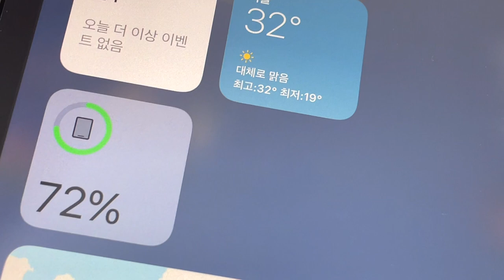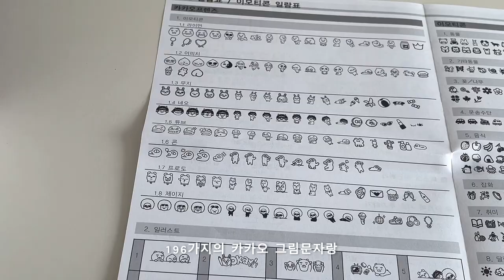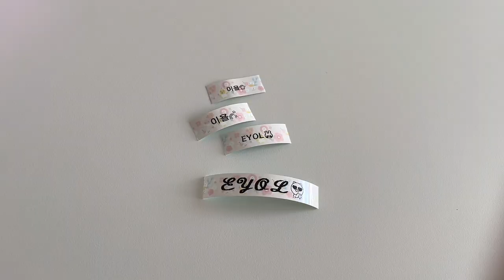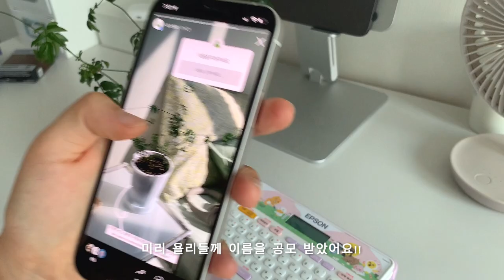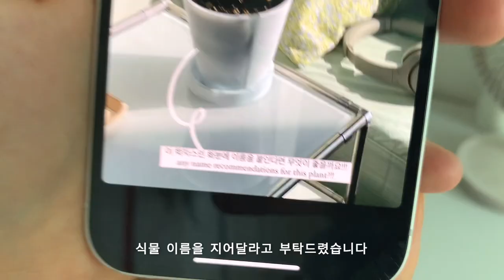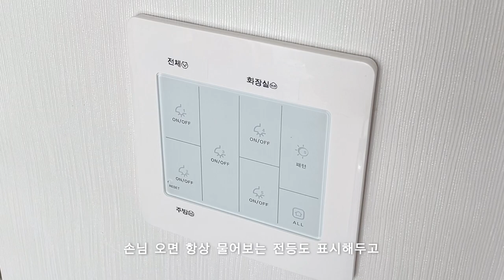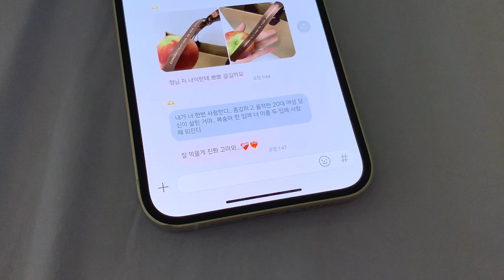자취생 브이로그 | 여름방학 첫날 복숭아 코블러 만들기로 시작해서 치맥으로 끝난 하루, 반려식물에 이름 붙여주기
이 영상은 엡손의 제작지원을 받았습니다.

안녕하세요 욜리 여러분! 대학생 분들은 이제 꿀같은 방학을 지내고 계시겠죠~?!!
다들 종강하면 가장 먼저 하고 싶은게 무엇이었나요?
저는 청과물 시장에서 과일들을 잔뜩 사오는게 저의 1순위 계획이었는데
방학 첫 날 신비복숭아 잔뜩 사들고 오니 기분이 그렇게 좋을 수가 없더라구요
사온 복숭아들로 찜해뒀던 복숭아 코블러 레시피 따라해봤는데 생각보다 엄청 간단하고 맛있었습니다

이번 영상에서는 엡손 카카오프렌즈 라벨프린터를 사용해서 일상을 채워봤는데요!
귀여운 카카오프렌즈 그림문자들이 넘 귀엽더라구요,, 저 이런 아기자기한거 보면 눈 뒤집히거등요,,
라벨스티커는 식재료에 유통기한을 표기하거나 분류의 용도로 사용할 수도 있지만
좋아하는 물건들에 이름을 붙여주거나 선물을 포장할 때 메시지리를 뽑을 때 사용할 수도 있답니다!!
라벨스티커로 이름 붙여준 저의 반려식물 George,,앞으로도 열심히 키워볼게요,,

지금 카카오프렌즈 라벨프린터와 투명 라벨테이프(9m) 패키지 구매하기!